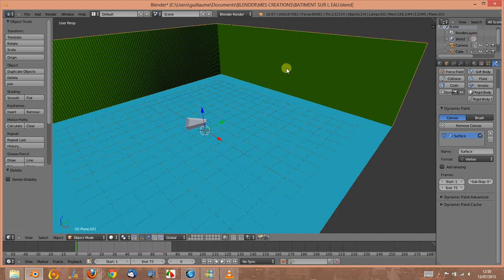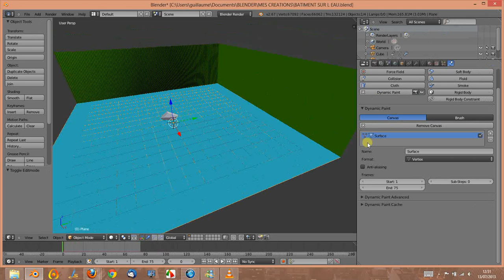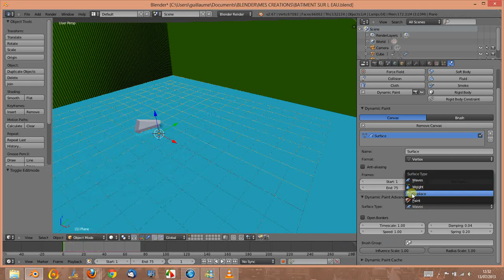DYNAMIC PAINT BATEAU EAU